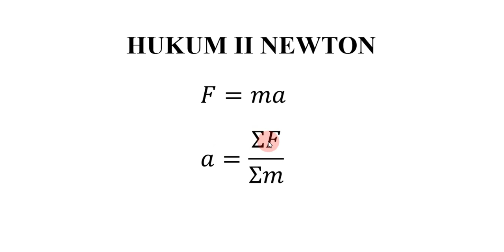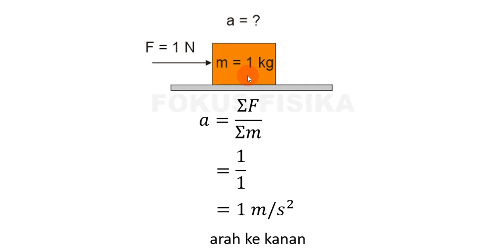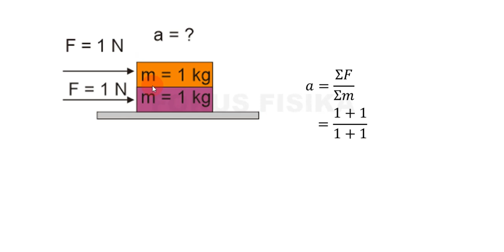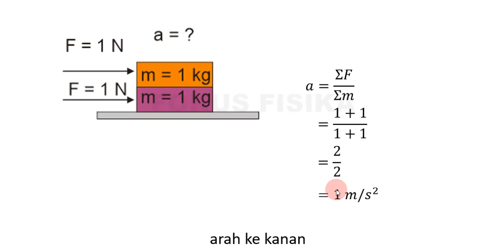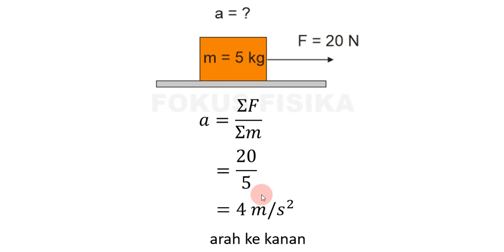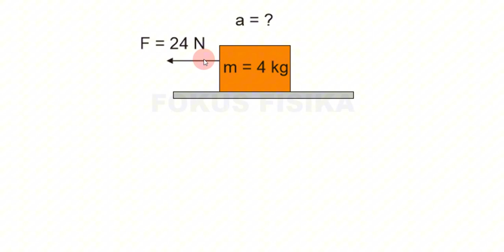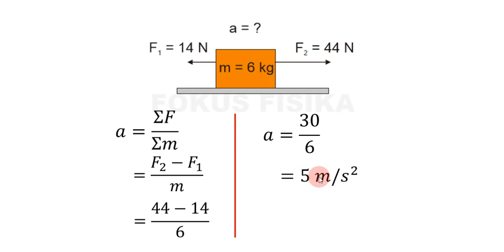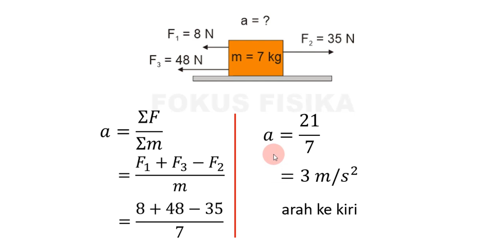Mudah Belajar Hukum II Newton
Mudah belajar Hukum II Newton disertai ilustrasi dan variasi contoh soal agar lebih memahami Hukum II Newton